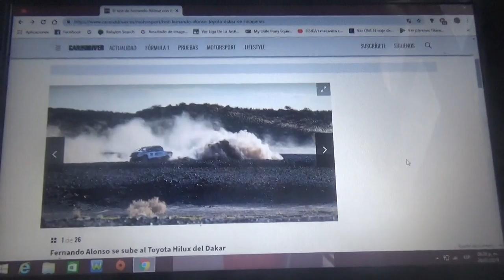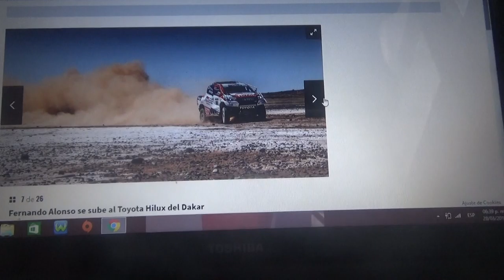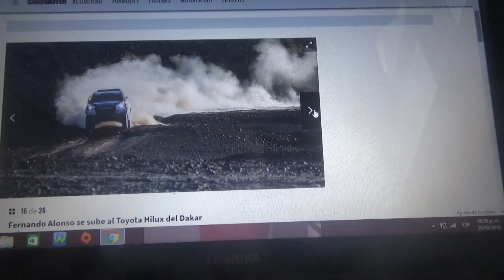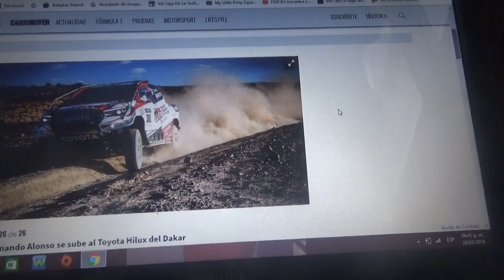Las mejores imágenes de Fernando Alonso con la Toyota Hilux del Dakar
En este vídeo les enseño las mejores fotos del piloto asturiano probando una Toyota Hilux del rally mas exigente del mundo por una posible participación en el futuro